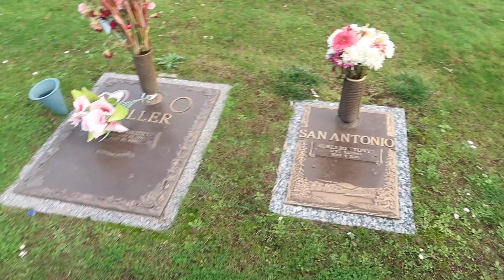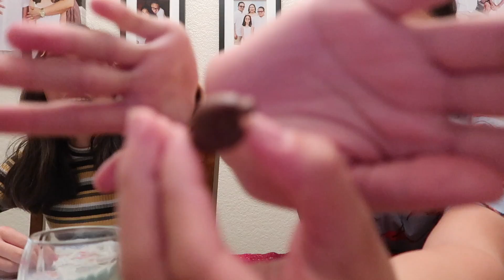SURPRISE PARTY! - VLOGMAS 2019 DAY 8